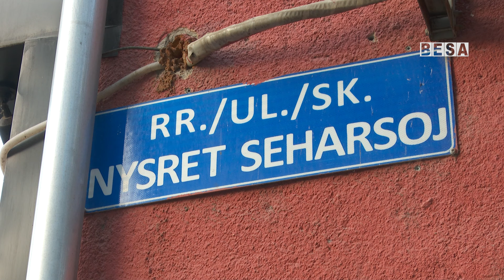Banorët e lagjes ''Terzimahalla'' kërkojnë që telat e energjisë elektrike të vendosen nëntokë